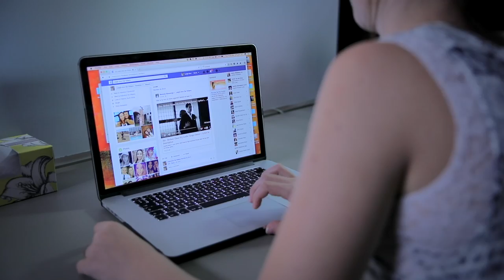Franja du Plessis - Ek Kan Nie Ophou Kyk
Official music video for "Ek Kan Nie Ophou Kyk" by Franja du Plessis